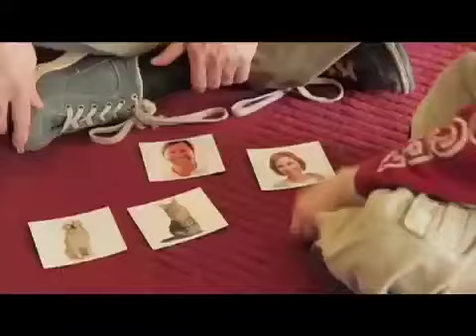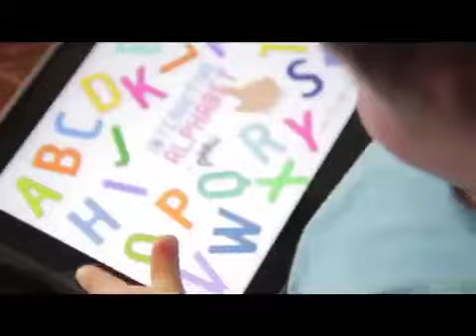DSAQ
Reading Our Way is an exciting new reading program that has been designed to teach early reading and word recognition to both children and adults. The all-inclusive program teaches sight words through fun, interactive and engaging activities, with everything that is needed to implement the program included in the kit.